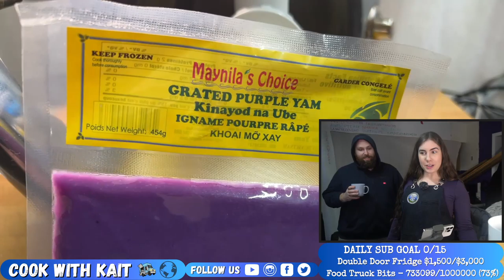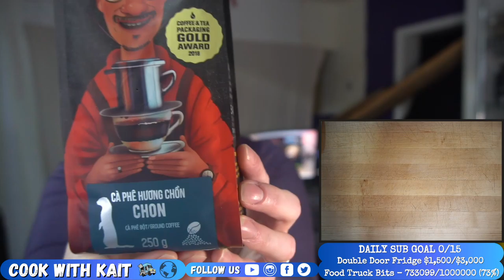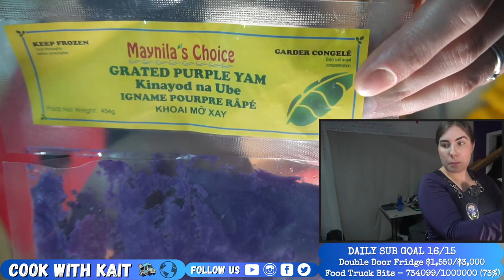Ube Waffle w/ Pineapple Preserve, Mango + Coconut Cream